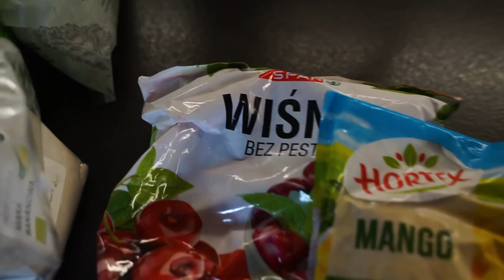CHCIAŁBYM TO USŁYSZEĆ KIEDY ZACZYNAŁEM | #22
Cześć, w dzisiejszym odcinku zobaczycie ostatni fragment treningu z programu obserwacja 2.0, kolejny trening motoryczny z Rafałem, naszą rozmowę, w której poruszaliśmy tematy niedotrenowania, przetrenowania, obserwacji, planowania, monitorowania, skuteczności w piłce nożnej i co ją określa.. Dużo ciekawych przemyśleń i wniosków, które chciałbym usłyszeć kiedy zaczynałem swoją przygodę z rozwojem indywidualnym. Do tego wszystkiego moja radość z procesu, na który najbardziej czekałem w rehabilitacji oraz mój trening z ćwiczeniami na mobilność, stabilność, siłę bioder, aktywacje, siłę w połączeniu z techniką, koordynacją wzrokową, obserwacją. Myślę, że dużo wyciągnięcie z tego odcinka. Dobrego oglądania. :)
Chcesz zacząć profesjonalne treningi indywidualne ?

Skorzystaj z rabatów na sprzęt piłkarski, akcesoria treningowe, skarpety antypoślizgowe, kamizelkę Gps:

► -10% Rabat w sklepie z kodem: Majer10
► Rabat w sklepie na produkty Pure2Improve z kodem: 10Majer (Akcesoria do treningu piłkarskiego)
Twój komentarz to moja inspiracja do tworzenia kolejnych filmów! Poświęć chwile i napisz nawet ,,cześć, fajny film" lub daj mi informację zwrotną - co sądzisz o filmie, może masz jakieś pomysły na zwiększenie wartości i jakości tych filmów ? Każdy feedback jest dla mnie ważny. Tak samo w przypadku łapek i subskrypcji - jeżeli czujesz wartość to dwa kliknięcia, zajmują tylko chwile, a dzięki temu rozwijasz mój kanał, z góry dzięki! :) Ps. możesz także dzwoneczkiem zapewnić sobie, że nie ominie Cię żadna wartość z tego kanału.